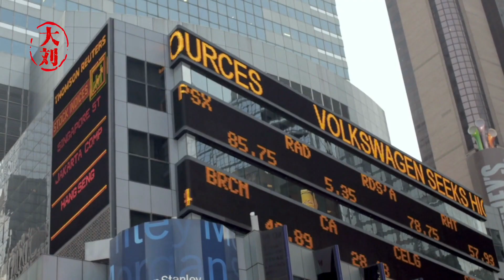拜登签署1 9万亿美元的美国营救计划对中国有什么影响？